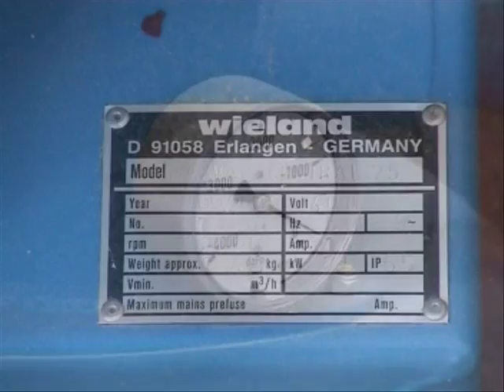Industrial Vacuum Cleaners In The Textile Industry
Our Wieland dust extraction systems can reach into all areas within textile machinery. These industrial vacuum cleaners help to keep production running smoothly by removing all the dust and dirt build up during the manufacturing process.